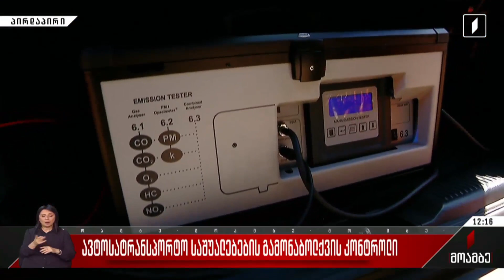ავტოსატრანსპორტო საშუალებების გამონაბოლქვის კონტროლი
დღეიდან გზებზე ავტოსატრანსპორტო საშუალებების გამონაბოლქვის კონტროლი დაიწყო. იზრდება ჯარიმების ოდენობა. შემოწმებას მოძრავი ეკიპაჟები სპეციალური ხელსაწყოებით განახორციელებენ.

მარიამ აფციაური დეტალებით.